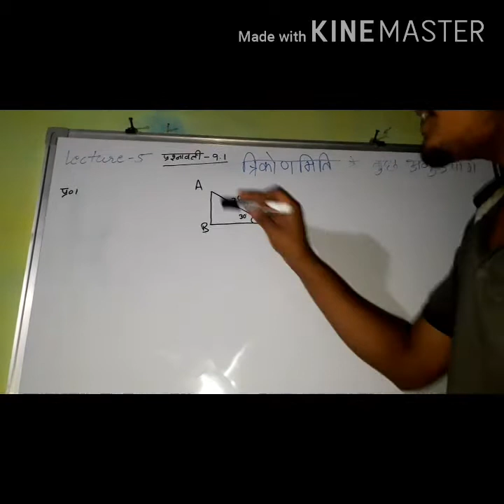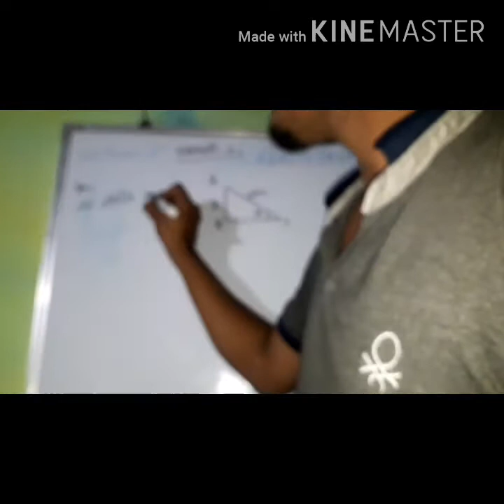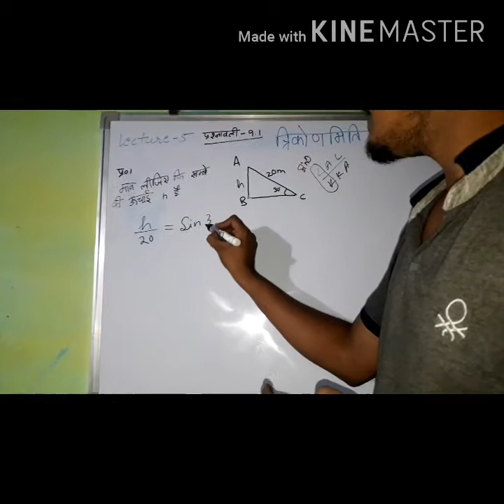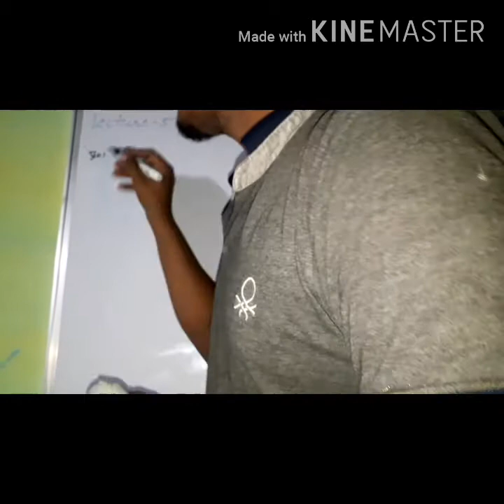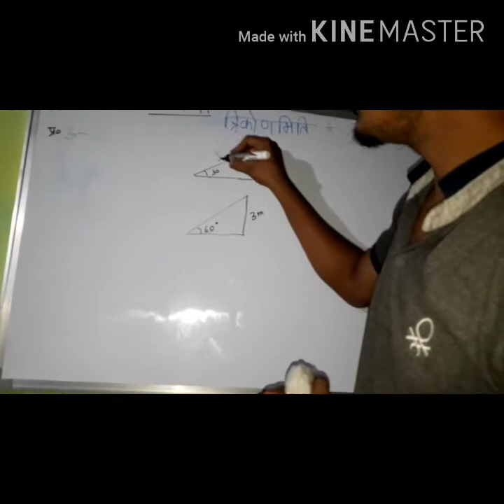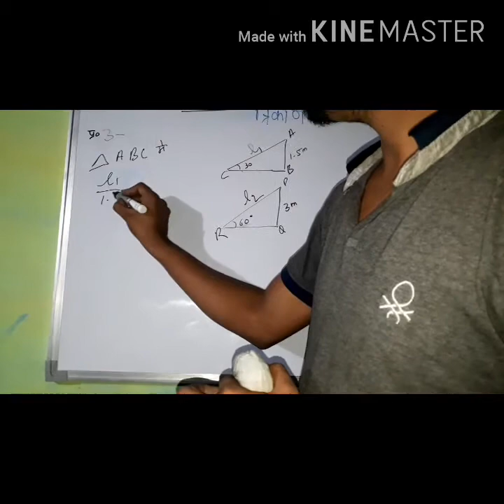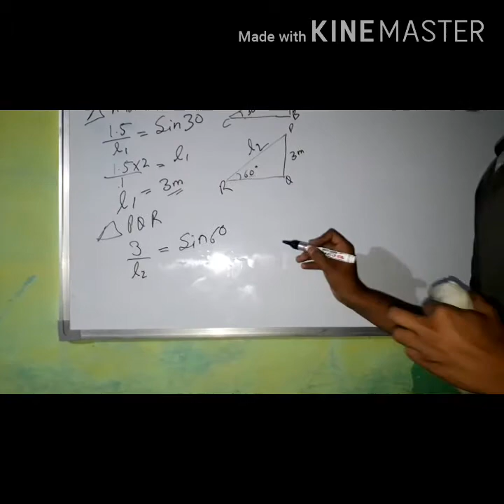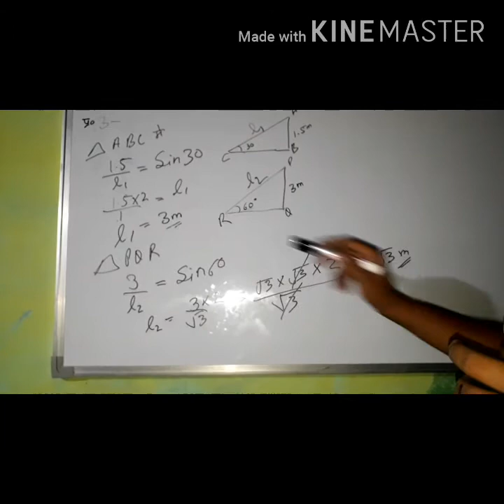Trigonometry LECTURE 5 -class 10 त्रिकोणमिति के कुछ अनुप्रयोग 9.1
For all Comptition exam
Class 10